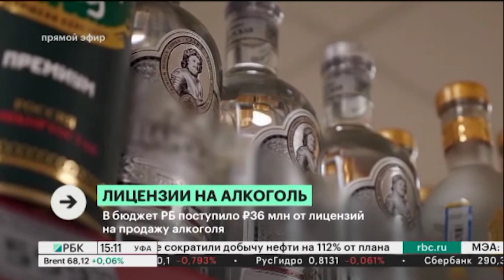В бюджет РБ поступило 36 млн руб. от лицензий на продажу алкоголя